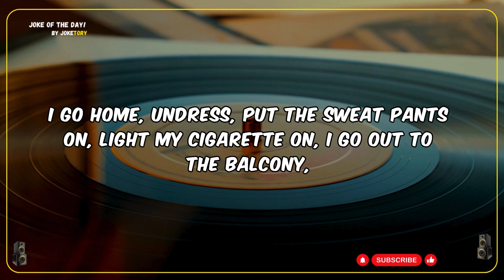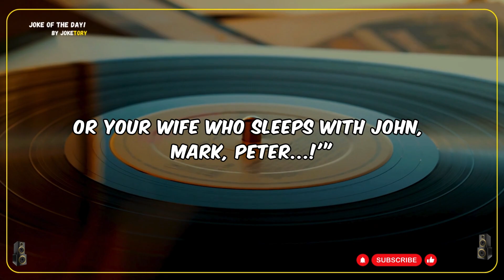How I make my wife confess cheating on me joke – funny dark humor joke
🤣best joke of the day! - How I make my wife confess cheating on me joke – funny dark humor joke